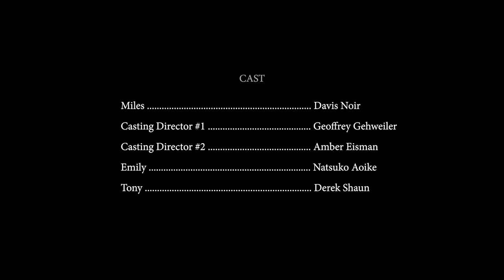Art•ist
Synopsis: Miles Night, an actor based out in Los Angeles, reflects upon moments that have shaped his life. He explores what continues to define himself as an artist.

Crew:
Director and Writer - Davis Jean Noir

Director Statement
“Art•ist,” is based on experiences from my life. I was inspired by a recent book I read “Something Like an Autobiography,” a collection of journals from Akira Kurosawa. Kurosawa-san takes the reader back to moments that shaped his decision on becoming a filmmaker. He never felt the need to really write an autobiography, but after reading French director Jean Renoir’s autobiography, that feeling changed. There was a passage in the foreword of Monsieur Renoir's autobiography that really resonates. “We do not exist through ourselves alone but through the environment that shaped us…. I have sought to recall those persons and events which I believe have played a part in making me what I am.” (Jean Renoir)

My sole purpose of creating this short film was for the HBO 2020 APA Visionaries competition. "Breaking Barriers," was the theme this year. For the script, I was prompted to work within the guidelines and parameters of what I had available. Thematically I centered on a simple premise, a glimpse into Miles life as an artist. The Asian Pacific American experience is heavily underrepresented. As a community it's important to tell our stories and continue the ongoing movement for equity within Hollywood. As the script developed, I drew from another favorite filmmaker, Koreeda Hirokazu, and framed the narrative in style of “After Life.” Hirokazu-san has a penchant nature of capturing realistic motifs in his films with such accuracy and precision. An ability and skill I rarely see with many modern filmmakers today.

The film turned out to be a self-examination of my life as an actor in Los Angeles. At times, I deeply ponder about my struggles and choices that continue to shape me as an artist. During the difficult times, I remind myself on what drives me to keep moving forward and persevere undeterred. It’s no secret that I have a great admiration for Bruce Lee, like so many others around the world. The impact of his legacy left behind as a human being, role model, and artist of life is absolutely phenomenal. The correlations to Mr. Lee’s uncanny work ethic, ambition, and drive is a perfect example of breaking barriers with all faucets of his artistry. His unyielding confidence and persistence, serves as a constant reminder of the action we must take upon ourselves to create art.